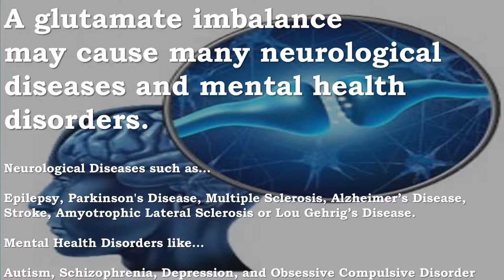Ketosis Improves Glutamate and GABA Levels & May Help With Dementia, Epilepsy, Parkinson ’s Disease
Recommended Supplements –
Perfect Keto Base Exogenous Ketone Supplement - Beta-Hydroxybutyrate (BHB)

Ketosis Can Help with Alzheimer’s, Dementia, Epilepsy, Parkinson ’s Disease by Improving Glutamate and GABA Levels

 A glutamate imbalance may cause neurological diseases such as Epilepsy, Parkinson's Disease, Multiple Sclerosis, Alzheimer’s Disease, Stroke, Amyotrophic Lateral Sclerosis or Lou Gehrig’s Disease.

As well as mental health disorders like Autism, Schizophrenia, Depression, and Obsessive Compulsive Disorder

This study discovered that…

Brain astrocyte metabolism is more active during ketogenic diet resulting in enhanced conversion of glutamate to glutamine

Ketosis also makes the brain more efficient at removing glutamate (an excitatory neurotransmitter)

Ketosis helps convert glutamine to GABA (an inhibitory neurotransmitter)